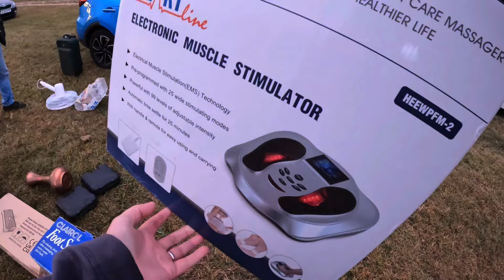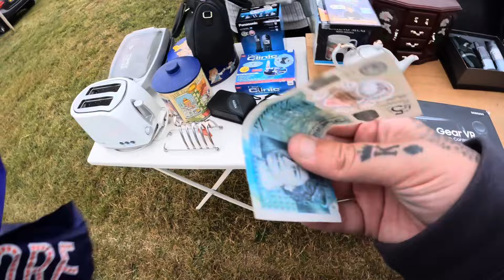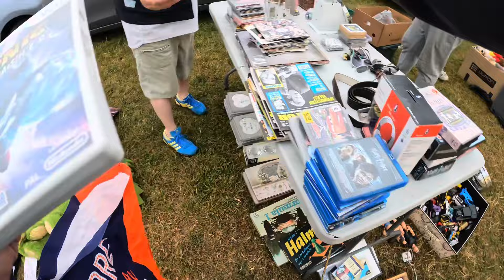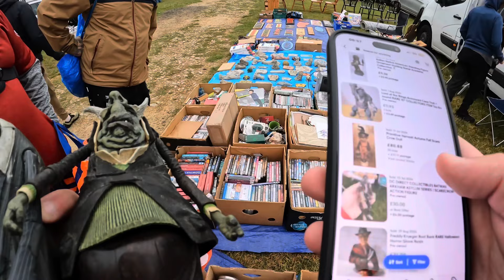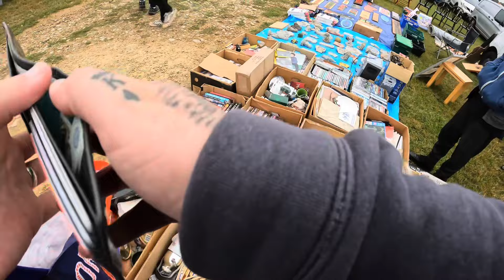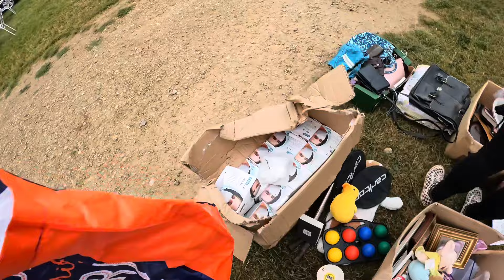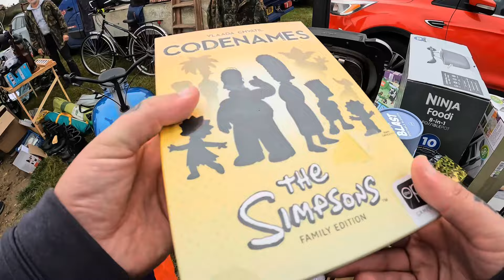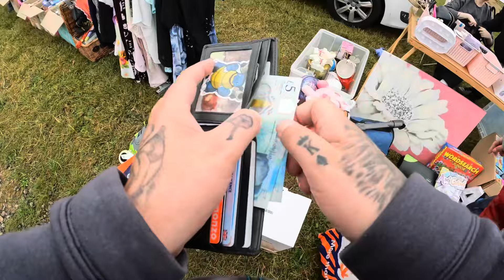Never Seen Anything Like This At The Carboot Before 🤔 | Uk eBay Reseller